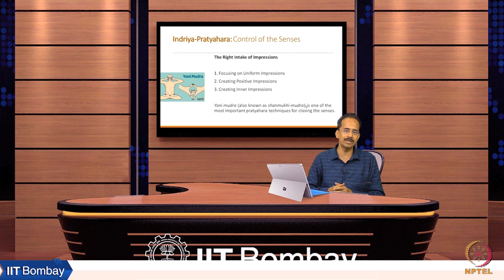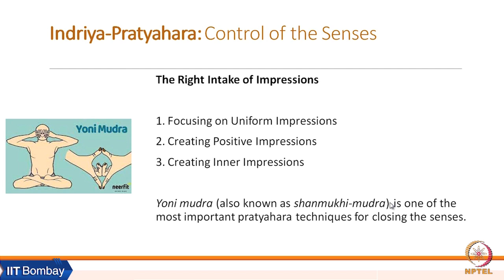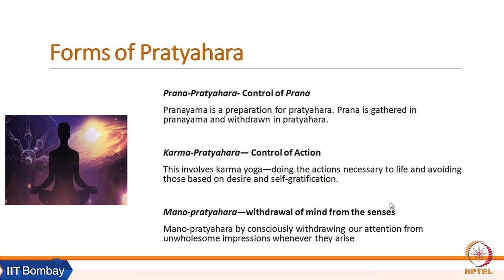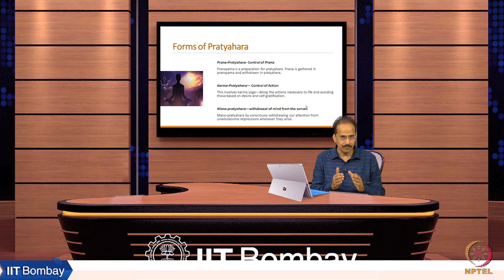Week 8: Lecture 18 C: Indriya-Pratyahara: Control of the Senses